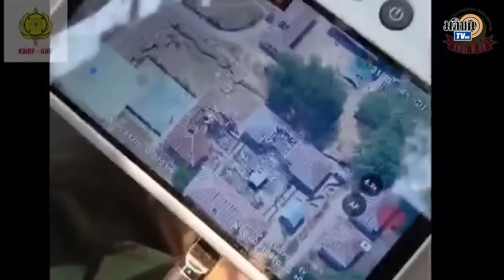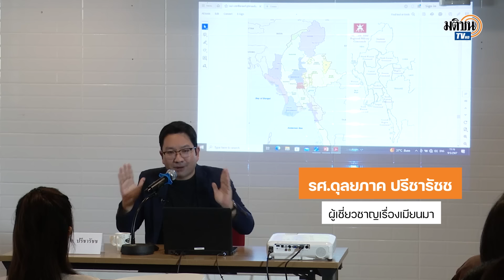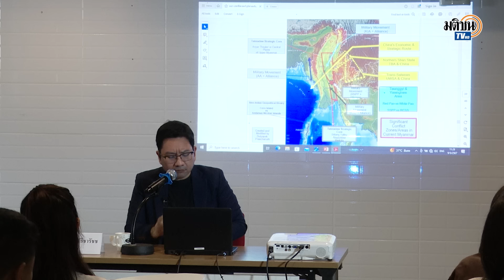ทัพกระเหรี่ยงระดมทุนซื้อโดรน หวังปิดฉากล้อมค่ายผาซองยาว 3 เดือน : Matichon TV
วันที่ 13 พ.ค. 67  กองกำลังติดอาวุธป้องกันประเทศคาเรนนี หรือ KNDF เผยแพร่คลิปการโจมตีฐานที่มั่นของทหารเมียนมา ในเมืองผาซอง จ.ลอยก่อว์ รัฐคาเรนนี หรือ รัฐกะยา พร้อมขอประชาชนชาวคาเรนนีสนับสนุนเงินซื้ออุปกรณ์โดรนและอุปกรณ์อิเลคทรอนิก เพื่อชัยชนะอย่างเด็ดขาดต่อทหารเมียนมา